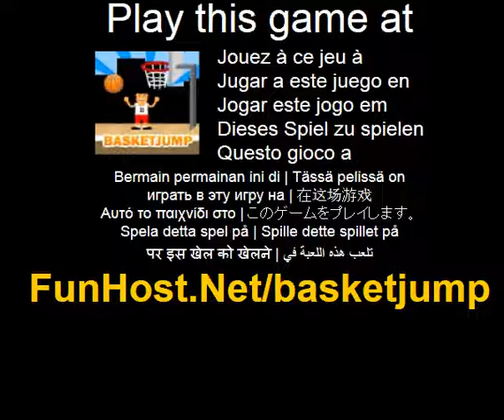Cesta de salto - videojuego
¿Puedes saltar a través de todos los niveles de 35 en este adictivo juego de récords con un tema de baloncesto? Pulse derecha e izquierda para avanzar. Presione hacia arriba o barra espaciadora para saltar! Saltar por encima de todos los obstáculos y puntuación. Obtienes 50 puntos para cada nivel de acabado y 20 puntos para recoger todas las estrellas! Pierdes 1 punto por cada pelota. Puedes enviar tu puntuación durante el juego haciendo clic en el botón enviar puntuación!(Deportes). Este juego está listado en las categorías Basket - Ball Deportes El juego - www - Facebook - Twitter - YouTube